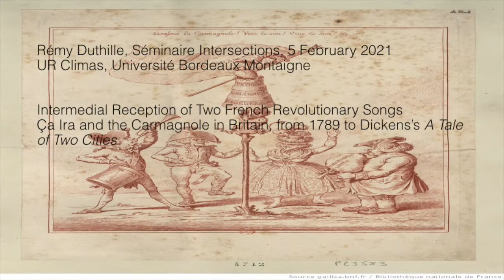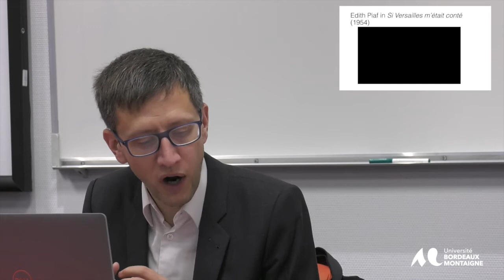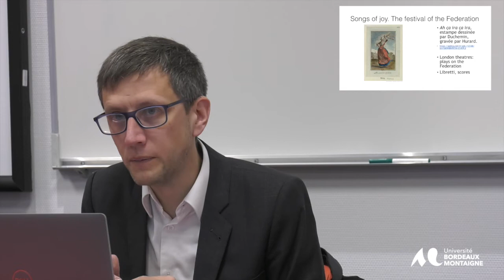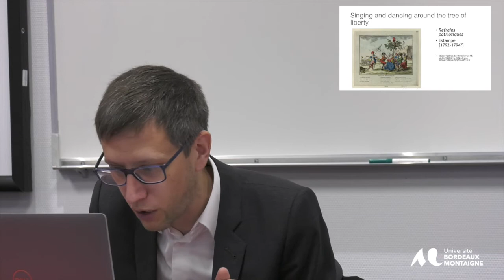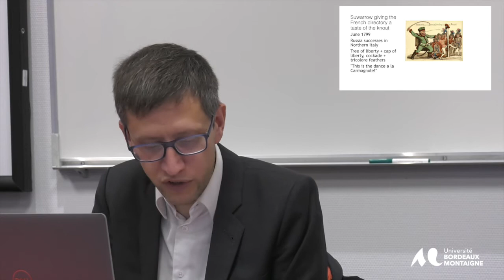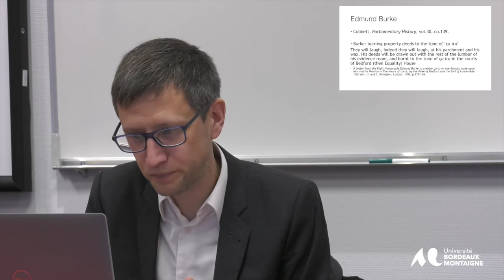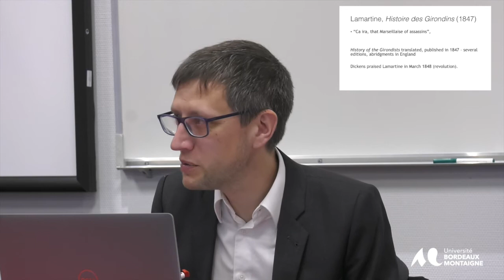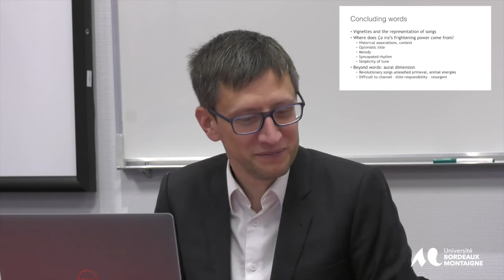Séminaire intersections : French Revolutionary Songs in Britain (Rémy Duthille)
Première séance de ce séminaire de recherche interdisciplinaire.

Rémy Duthille, maître de conférence en civilisation britannique et spécialiste du XVIIIe siècle, inaugurera le séminaire avec une conférence intitulée "The Intermedial Reception of Two French Revolutionary Songs: Ça Ira and the Carmagnole in Britain, from 1789 to Dickens’s A Tale of Two Cities (1859)".